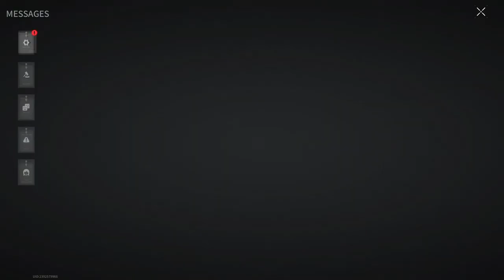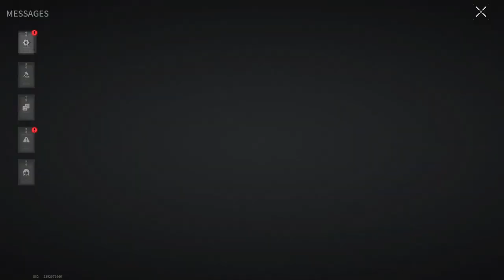NEW SEASON! DAY 1! LET'S SEE UPDATES AND CHANGES - Lost Light | Gameplay ( No Commentary ) #189